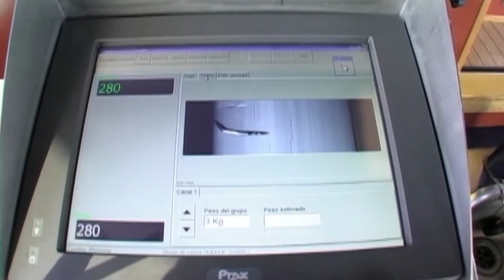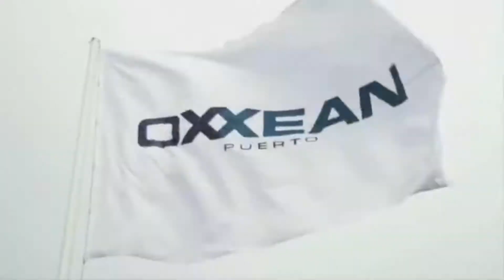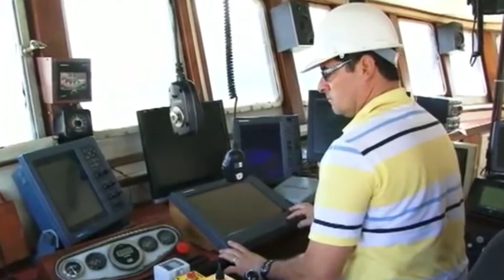Armasur el exitoso cluster marítimo de Chile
ARMASUR el exitoso cluster marítimo de Chile en entrevista a su presidente Orlando Almonacid.